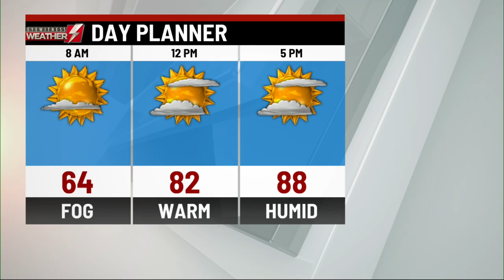Eyewitness Weather Webcast 7.9.2019 11PM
Chief Meteorologist Josh Hodell says Wednesday will be warm and humid!